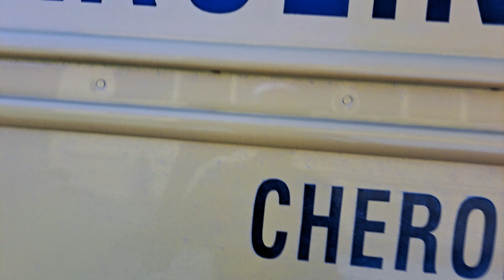Walkaround of Bus 52 (Remastered)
Bus 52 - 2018 Thomas C2; 6.7L Cummins ISB